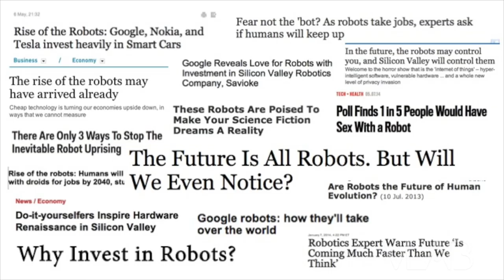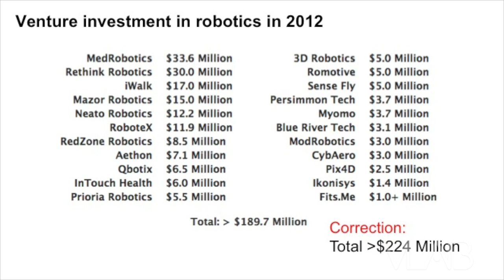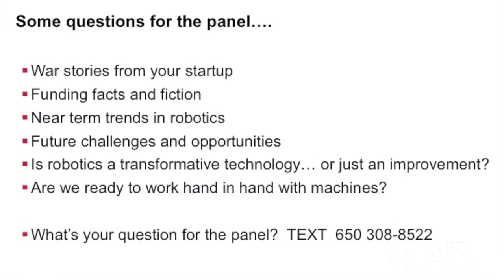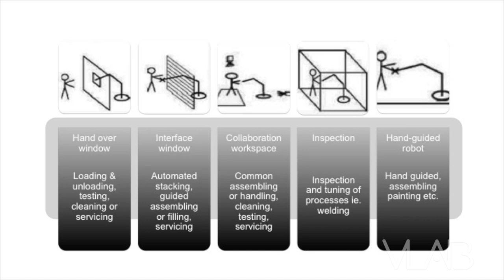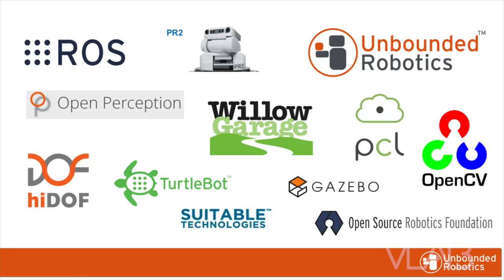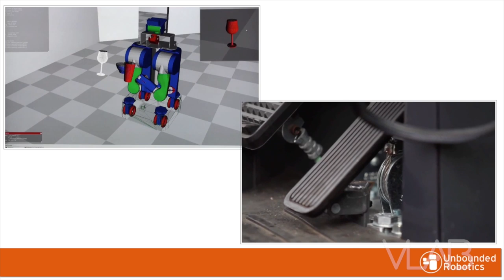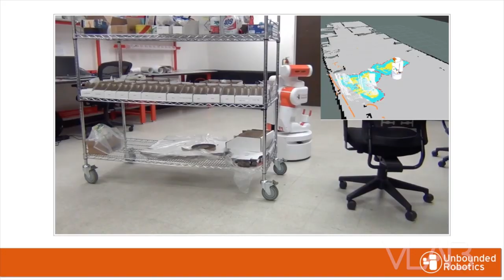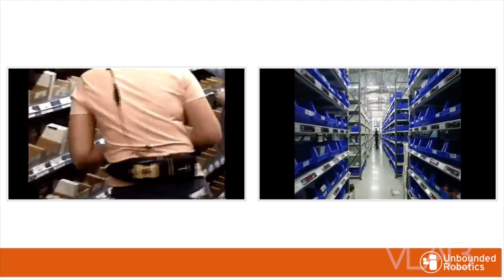Collaborative Robots: Living Amongst Us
LOCATION:
Stanford Graduate School of Business
Knight Management Ctr - Cemex Auditorium, Zambrano Hall
641 Knight Way
Stanford, CA

We are now standing at the dawn of a new robotic era. Robots are learning to perform complex tasks and to interact with humans in boundless environments.  Naturally, Silicon Valley entrepreneurs are at the center of this disruption.

Massive new markets are opening up. A new generation of innovative robotic platforms is emerging with human cadence and more adaptable automation solutions. According to TechNavio, the global service robotics market is expected to grow at CARG (compound annual rate growth) of 20%. Industrial robots will reach $37 billion by 2018. The agricultural robots market is also expected to reach $16.3 billion by 2020, 20 times its current value.

Groups including the Open Source Robotics Foundation are carving the building blocks of a Robot 2.0 revolution, creating open platforms that dramatically shrink the cost of new robot development - much like how LAMP stacks supercharged Web 2.0 and created a wave of internet startups including Google and Facebook.

Will these robots facilitate the predicted re-shoring or renaissance in US manufacturing? And what will be the economic consequences of this new co-habitation?

Join us on Thursday, May 29th, 2014, as we hear from our panel of entrepreneurs and learn how powerful mobile processors and sensors as well as sophisticated AI technology are inspiring the development of a modern robot.

 Moderator:
Andra Keay, Managing Director, Silicon Valley Robotics

Panelists:
Melonee Wise, CEO & Founder, Unbounded Robotics
Milan Shah, VP of Software Engineering, Rethink Robotics
John Dulchinos, Vice President of Automation, Jabil Circuits
Peter Hebert, Co-Founder, Lux Capital

Demo Companies
Aldebaran | Dash Robotics | OSRF (Open Source Robotics Foundation) | Otherlab | Precise Automation | Revolve Robotics | Tempo Automation

** Follow (@VLAB) on Twitter and Event Hashtag